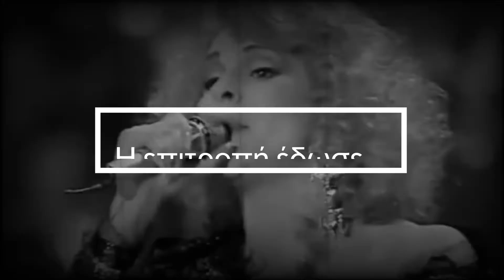Greekvision: The Results! [Teaser vol.2]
Greekvision: 40 & 1 ελληνικές συμμετοχές στην Eurovision!
Γιορτάζουμε τις ελληνικές συμμετοχές στο διαγωνισμό της Eurovision γυρίζοντας το χρόνο πίσω, φρεσκάροντας τις αναμνήσεις μας, μαθαίνοντας άγνωστες πτυχές και παρασκήνια και φυσικά αναδεικνύοντας την αγαπημένη ελληνική συμμετοχή!!!

Project idea and communication: Manuel Navarro
Graphics and video designer: Paulos Parousis